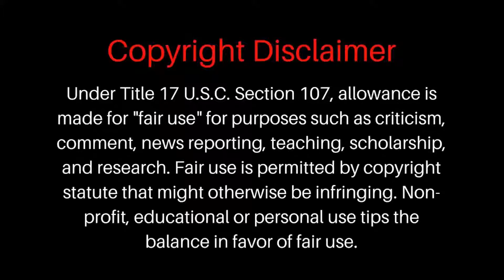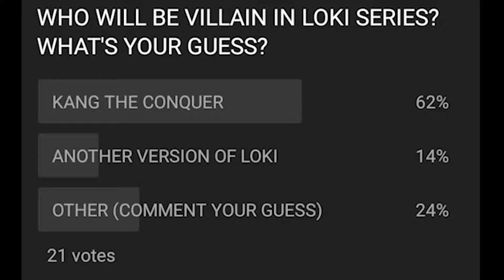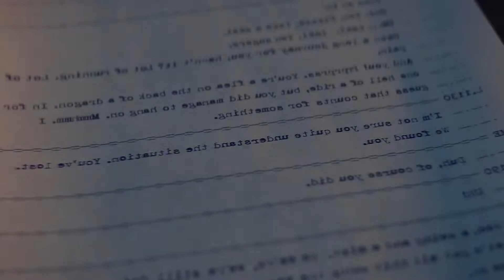LOKI | EPISODE 6 | EXPLAINED IN TAMIL | MARVEL ORIGINAL SERIES | ATG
MUST WATCH INTRESTING SCI FI ADVENTURE SERIES WITH MANY TWIST
FOR ANY CONTACT SEE ABOUT OF MY CHANNEL
BYE BYE GUYS
STAY SAFE BE THE GAMER
FROM YOUR LOVELY ATG (  ARUN THE GAMER )

GAMES STORY EXPLAINED TAMIL DUBBED